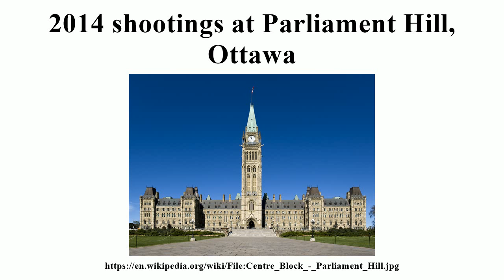2014 shootings at Parliament Hill, Ottawa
2014 shootings at Parliament Hill, Ottawa

Image-Copyright-Info
Author-Info:   Saffron Blaze

Image-Copyright-Info